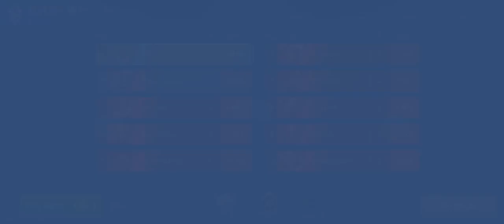UNCHEARFULL MATCH BUT ENDING IS VERY HARD SO PLEASE ENJOY THE GAME WITH START TO END